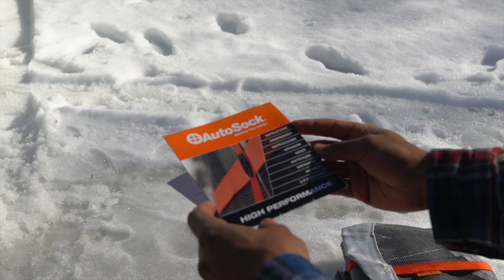AutoSock. The Original Winter Traction Device. (Commercial 2019)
AutoSock® is the the market leading and highest certified winter traction device for vehicles. Made of textile, it is pulled over the driving wheels of cars, vans, trucks, buses and forklifts when extra grip is needed in winterly conditions.